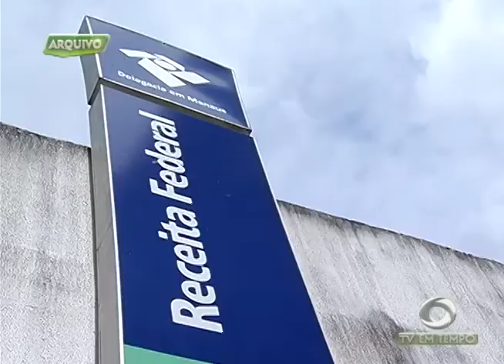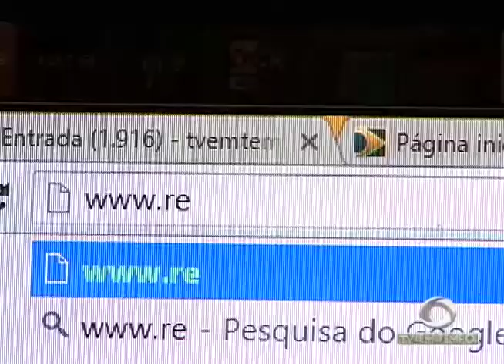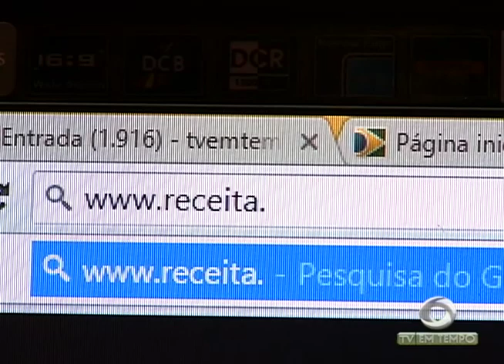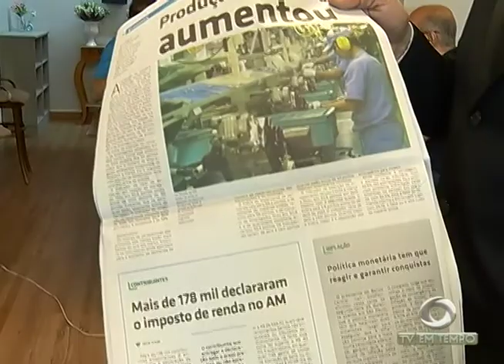Polícia investiga um caso de magia negra em Nova Olinda do Norte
02º BLOCO JORNAL 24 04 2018 - Polícia investiga um caso de magia negra em Nova Olinda do Norte